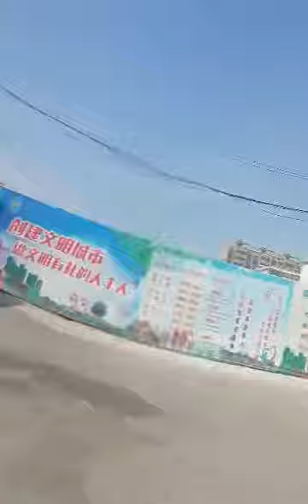访民走到那里，被当地政府雇佣的黑社会人员就跟到那里，这是违法犯罪行为